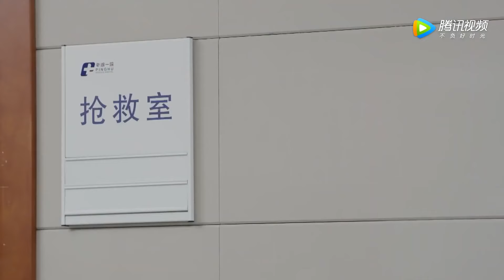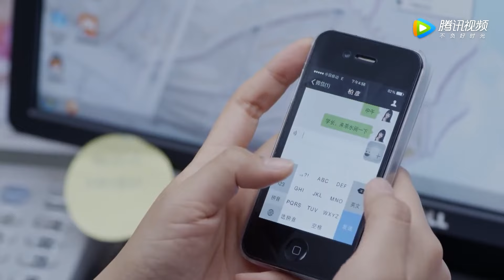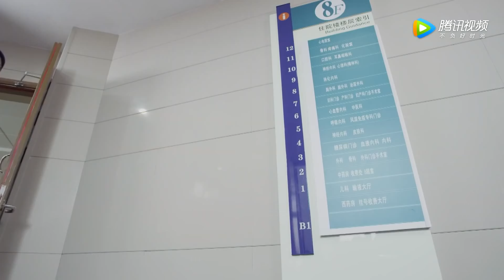【灰姑娘逆袭变真千金】《爱上冤家总裁》第09集 | 善良灰姑娘经过历练成为服装设计师，与总裁冤家相爱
导演: 余蒨蒨、陈俊任
主演：黄少祺、海陆、宗峰岩、唐瑞宏
《爱上冤家总裁》讲述周红樱从单纯善良的“灰姑娘”经历种种非人历练之后，最终成为一名优秀的服装设计师的故事。周红樱自小与父母离散，被养父周百伸收养，从小立志要成为一名服装设计师。长大后，周红樱前往服装设计公司应征，却在复试时拿错企划案被误会抄袭，因此被业界排挤，并与设计部总监白仲聆杠上，成为一对冤家。周红樱受到严重打击，在养父鼓励下，帮助一位婆婆，使其即将倒闭的店面东山再起，因此受到设计公司董事长白国正赏识，破例让她进入设计公司工作。周红樱替公司上山寻找已退休的染料大师，却被百般刁难。她主动帮助染料大师的儿子重拾信心，并消除了染料大师当年对白国正是势利之人的误会，终让染料大师答应复出。周红樱藉由染料大师帮忙，替公司制造新品，在历经许多磨难后，周红樱不但与亲生父母相认，还成为一位著名的服装设计师，并在亲生父母的见证下完成终身大事，嫁给当初的冤家白仲聆，终于拥抱属于自己的幸福